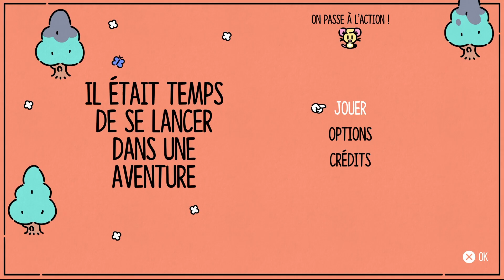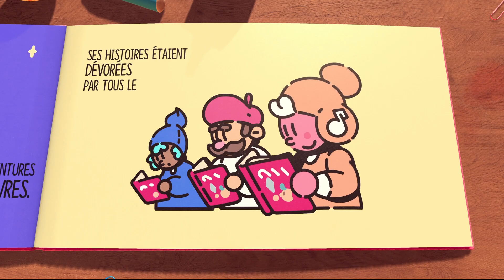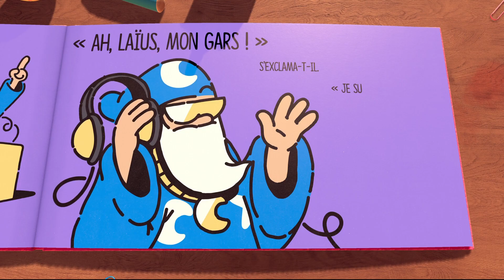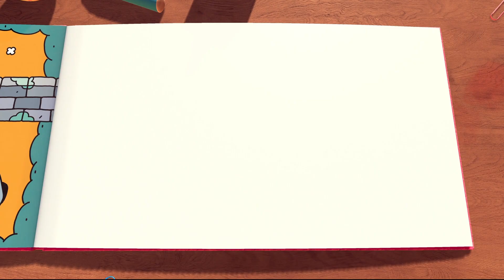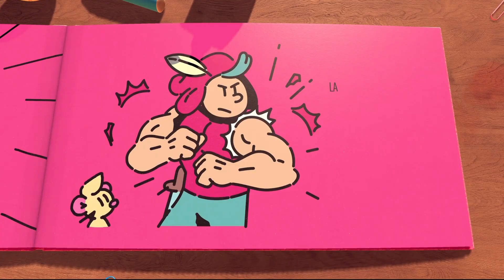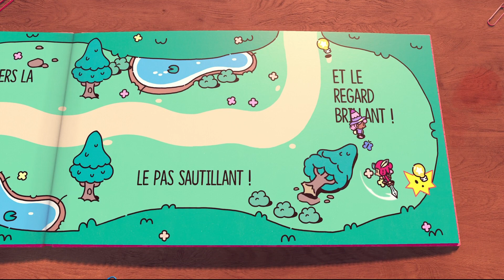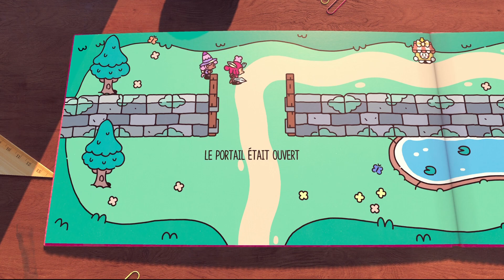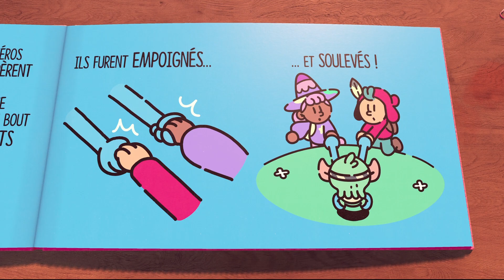Let's Play - Le Vaillant Petit Page [01]